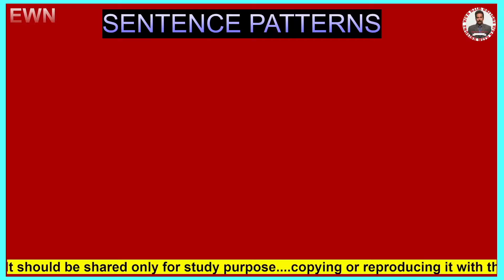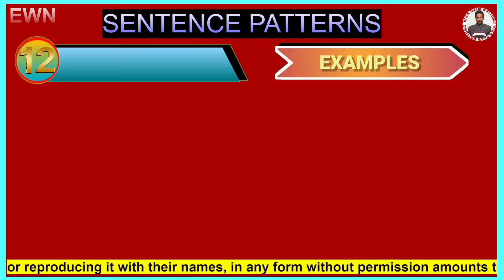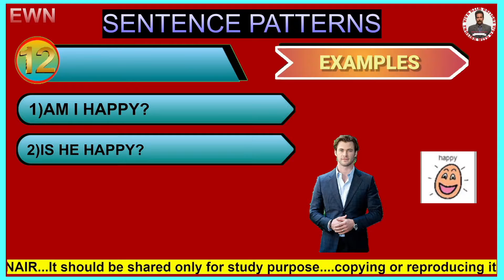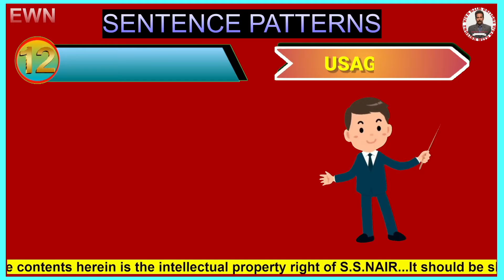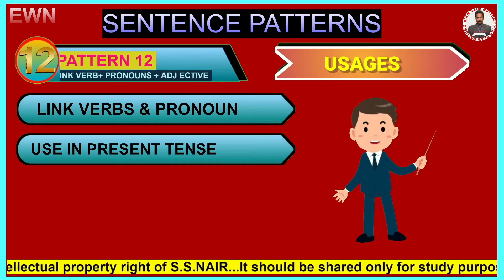SENTENCE PATTERN-12 | LEARN ENGLISH SENTENCE STRUCTURE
This video is about SENTENCEPATTERN12 in ENGLISHWITHNAIR channel, as a part of sequence of episodes in the drilling of English language. You will learn thirty sentence pattern in thirty days…
LEARN ENGLISH SENTENCE STRUCTURE THROUGH EXAMPLES AND PATTERN IN THIS CHANNEL
IF YOU ARE A BEGINNER , AN INTERMEDIATE OR AN ADVANCED LEARNER, YOU WILL ALWAYS FIND THIS CHANNEL USEFUL …
Write your feedback of this video in the comment section below .
 Comment and let me know, how you like this video or which topic of grammar you want me to cover in the days to come.

S.S.NAIR has  a versatile experience of training students, of various socio-economic backgrounds, in in English language for two decades or so.. His articles and poems have been published in various newspapers, journals and magazines…He is an educationist and psychologist, as well.
The innovative techniques of teaching English, especially through sentence pattern, substitution tables, visual and audio tools has been his forte and you will find learning english as a game and enjoy it , throughout the videos in this you tube channel.